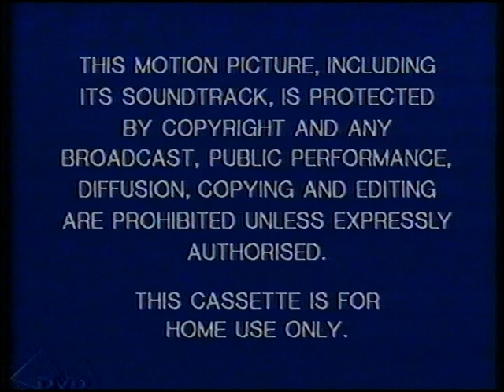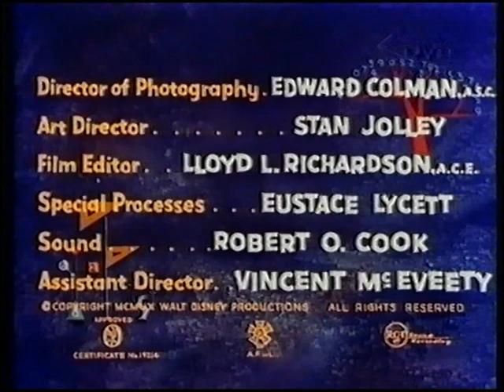Original VHS Opening: Donald in Mathmagic Land (UK Retail Tape)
Here are the Titles From My 1990 UK VHS of Donald in Mathmagic Land

1. Buena Vista Home Video (UK) Blue Warning Screen
2. Walt Disney Home Video Logo
3. Walt Disney children's promo from Late 1990 Preview
4. Walt Disney Home Video Logo
5. Start of Donald in Mathmagic Land